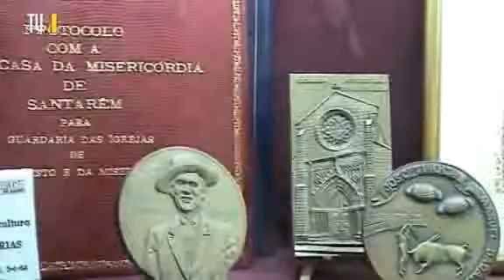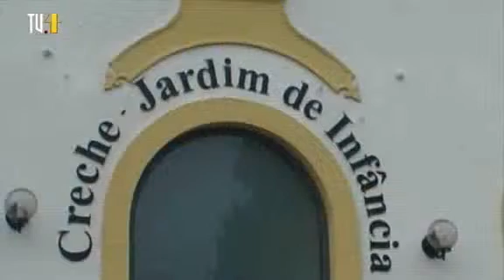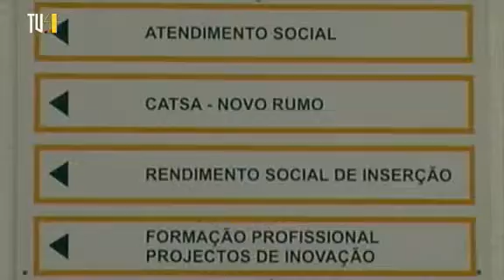Santa casa da misericórdia de Santarém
Santa casa da misericórdia de Santarém. "Dia Aberto" á comunicação social.